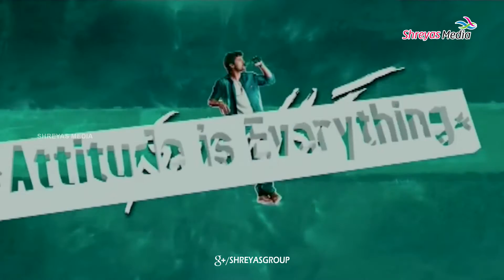Nenu Local Movie Team Interview | Nani | Keerthy Suresh | Dilraju | Shreyasmedia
Nenu Local Movie Team Interview, Nenu Local movie Staring Nani, Keerthy Suresh and Naveen Chandra. Music by Devi Sri Prasad and produced by Dil Raju. Directed by Trinatha Rao Nakkina.

Cast & Crew :
Starring - Nani, Keerthy Suresh and Naveen Chandra
Producer - DilRauju
Music Director - Devi Sri Prasad
Director - Trinatha Rao Nakkina
Banner - Sri Venkateshwara Creations